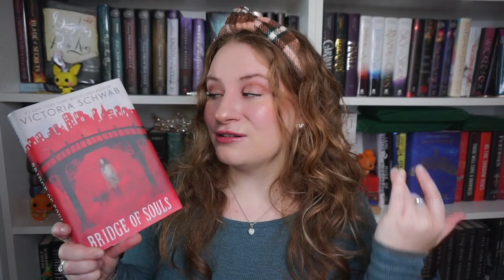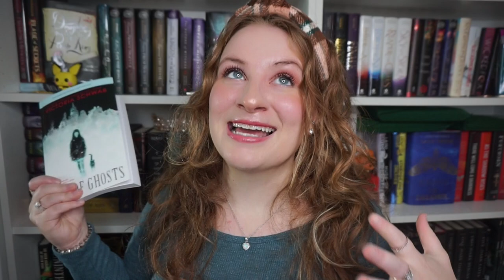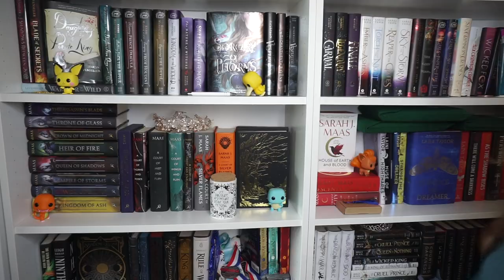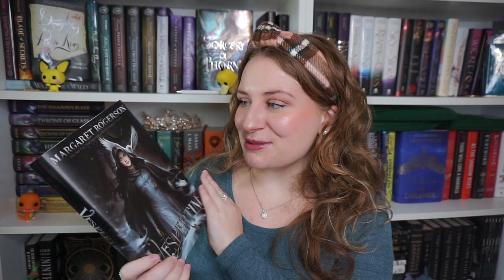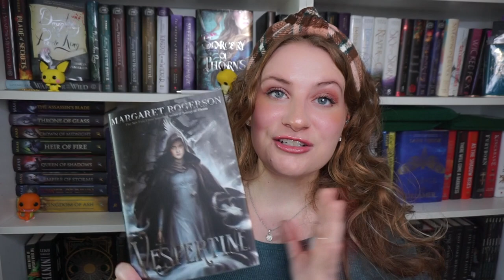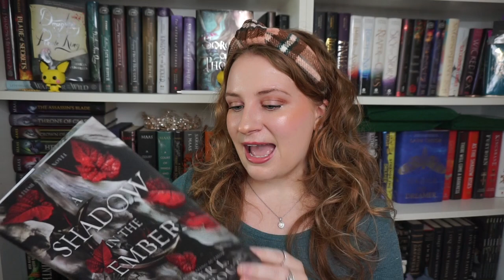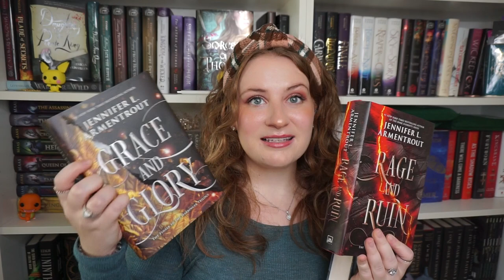AN OVERAMBITIOUS NOVEMBER TBR | November TBR 2021